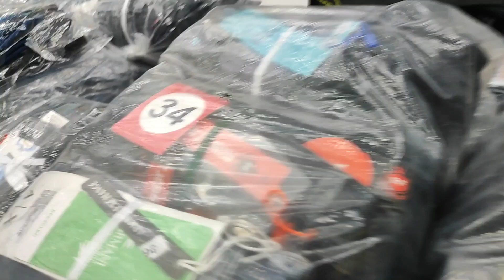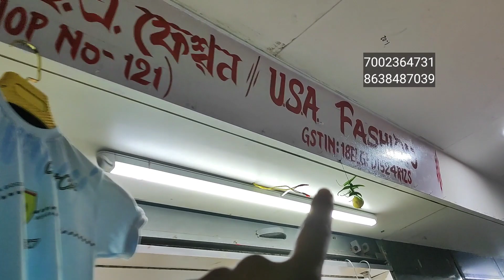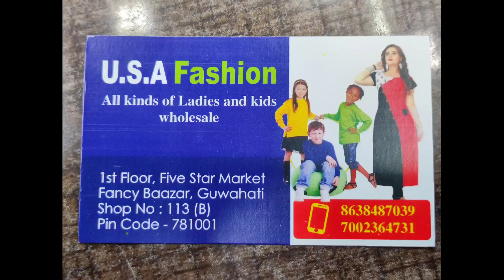T-shirt wholesale market Guwahati fancy bazaar assam || tshirt wholesale assam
Tshirts wholesaler Fancy bazaar Guwahati assam northeast || wholesale market assam jeans tshirts shirt wholesale market guwahati fancy bazaar fivestar market shop 121 .

clothes wholesale Guwahati or clothing wholesale market guwahati assam fancy bazaar wholesale and supply shop.

Shop name : USA fashion wholesale garment

Adress : Guwahati Fancy bazaar Fivestar market Shop no. 121 & 118

Landmark : Near Fancy bazaar LIC Office.

Hey guys welcome to Fancy bazaar Fivestar wholesale market shop no. 121 & 118
 in this video we show you different kinds of mens tshirts & kurti & nighty wholesale.

collar tshirts round neck tshirts plane tshirts branded & non branded tshirts  .

most of people of assam finding wholesale market of clothing to get better deal but most of them are fail to find that. to solve that problem we make this video to understand you the quality of tshirts at perfect rate.

Guwahati fancy market wholesale shop.

Fancy bazaar vlogs
fancy bazaar tshirts
tshirts wholesale ghy
nagaon wholesale shop
nagaon clothing wholesale market
jorhat wholesale market
dibrugarh wholesale market
tinsukiya wholesale market lakhimapur clothing wholesale lanka clothing wholesale hojai clothing wholesale jagiroad clothing wholesale lumding clothing wholesale morigaon clothing wholesale jonai vlogs kapuror wholesale dukaan kapur dukan kapur bebohoi business idea assam. business idea in Northeast dimapur clothing wholesale dimapur vlogs Guwahati vlogs Guwahati market place. business of Guwahati

Guwahati fancy bazaar fivestar market shop no 121

Usa fashion wholesale garment

akash Debnath
bishal Debnath
usa fashion wholesale garment Guwahati assam
uttam garment

top business of assam
business of assam
business ideas assam
business start in assam
startup assam
assam startup assam startup new. new business of asom. assamese business opportunity assamese business ideas vlogs of clothing. dukaan keneke khulim. dukaan khulibole ki koribo lagibo